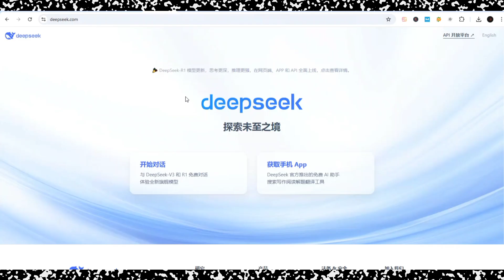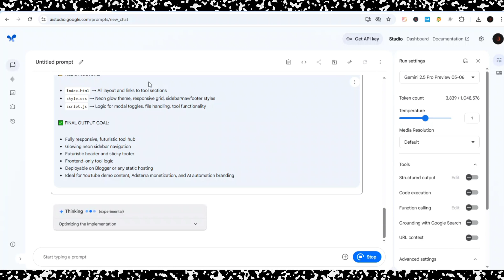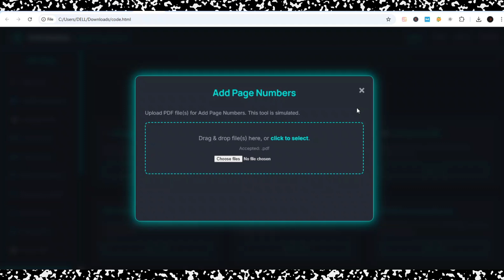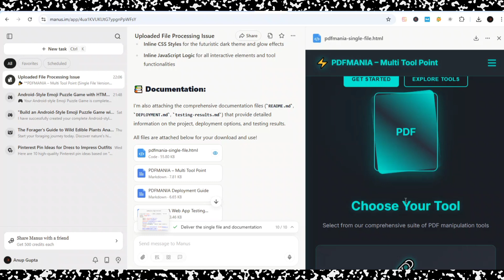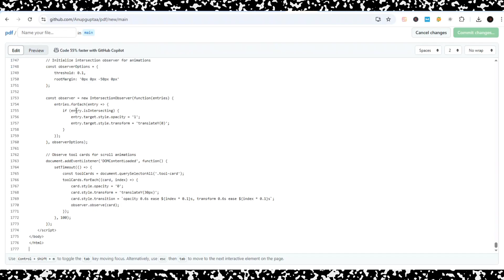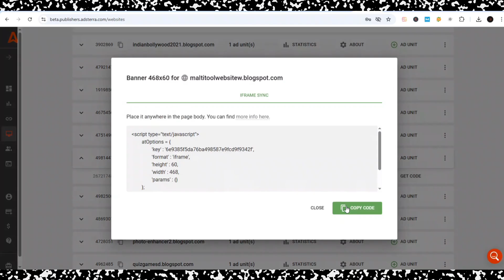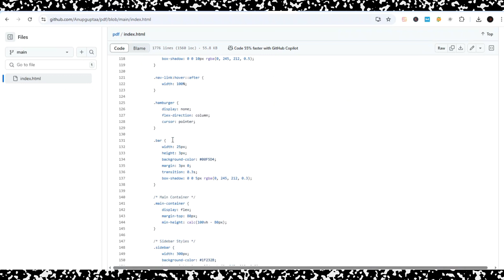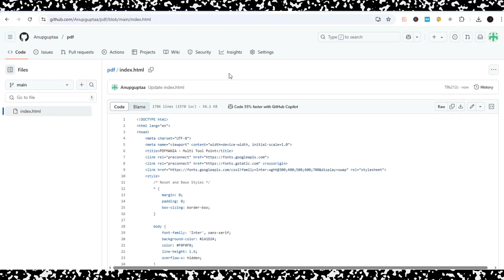Create an Erning PDF Multi Tool Website Using Manus AI, Google & GitHub, & Make Maney With Adsterra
In this 10-minute, detailed video, I’ll show you step-by-step how to create your own AI-powered multi-tool website, just like iLovePDF – and how to monetize it to start erning real maney! @AnupGuptaa
Recommended videos-
Query Solved:
1. How to get free traffic for CPA marketing in 2025
4. How to Make Moey with Manus AI Agent
5. How to Get Free Traffic for the Tool Website